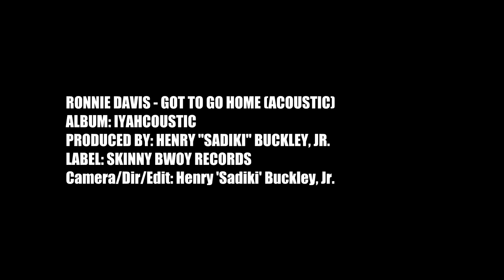Ronnie Davis - Got To Go Home (Acoustic) [Official Video 2017]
Produced by Henry „Sadiki“ Buckley JR
Label: Skinny Bwoy Records
Camera/Dir/Edit: Henry „Sadiki“ Buckley JR

“Got To Go Home (Acoustic)” is the third music video accompanying Davis’ album “Iyahcoustic”, released in August 2016. His first music video “I Won’t Cry (Acoustic)” was released in December of 2016 and has been viewed over 500,000 times on YouTube.

Please take time out today to share your thoughts and memories of Davis through his social media pages:

On March 12th 2017, as loved ones gather at West Palm Gardens Chapel in Savanna La Mar, Westmoreland, to celebrate the life and honour the memory of the legend Ronnie Davis we will also premiere his new music video "Got To Go Home (Acoustic)" from his latest album "Iyahcoustic". The video's director and album producer Henry "Sadiki" Buckley, Jr. said, "when I decided to do visuals for "Got To Go Home (Acoustic)", I thought I was just making a simple video of Ronnie trying to catch a lift home (i.e. a place where milk and honey flows). I would never have dreamed that it would become so real. The vibes that we felt out there on that day was mystical, so many of his friends passed by and stopped to hold a vibes with him. Now when I look back on the experience of filming the video, it's so prophetic. It's almost as if he was saying goodbye to his many friends."